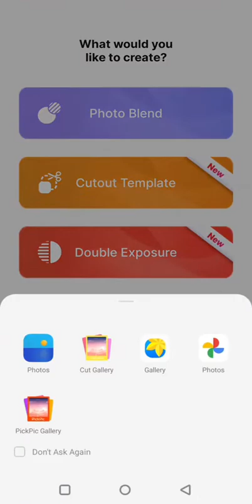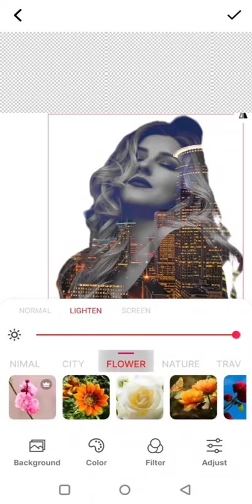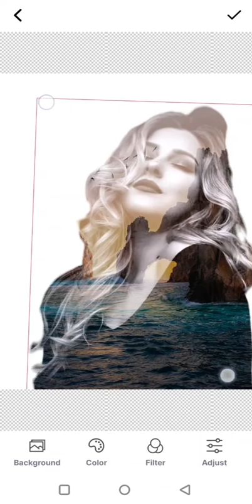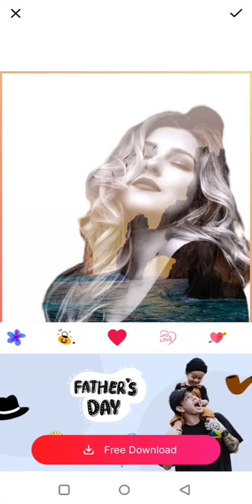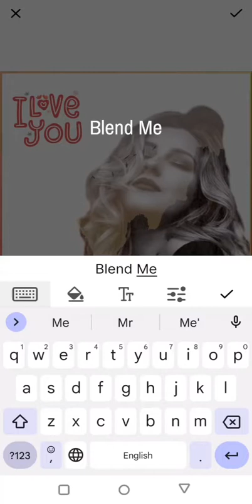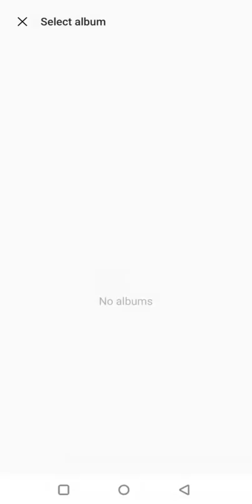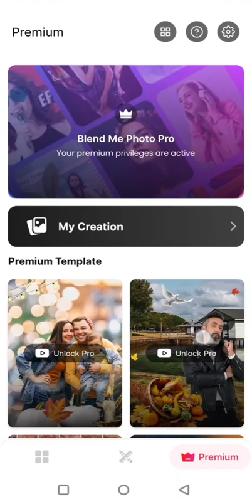How to create Double Exposure effects using Blend Me Photo Editor App?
AI Cutout :
You can use AI Cutout tool to remove backgrounds from your image. We provides smart Auto background Eraser tool. You can manually background eraser also.

Now create amazing photo by mixing two images together by using Blend Me Photo Editor Application. Blend image on another image to make a awesome photo.

Using this app you can mix two or more photos also apply effect overlay, filter, text, emoji, shape blend etc...

Blend me photo editor contains lot of background images which can make your photo more beautiful.

This app is best photo editor app. Don't forgot to download app.